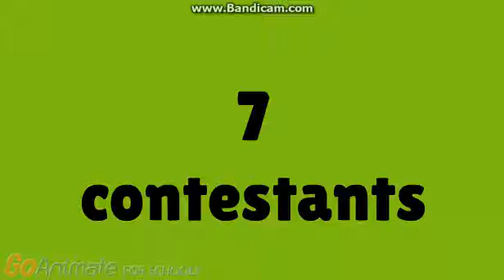Character Elimination Episode 3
No votings allowed! we have to find out who will be eliminated!